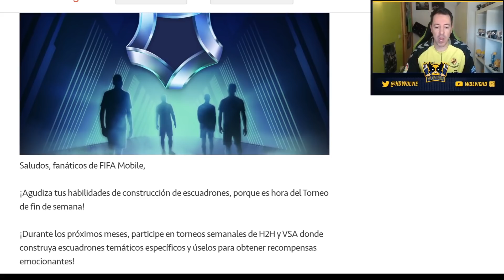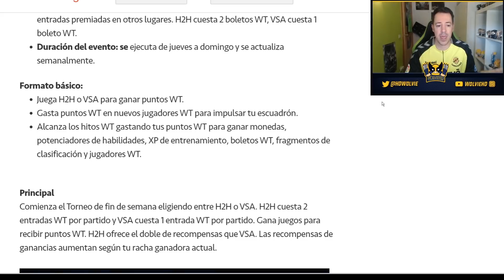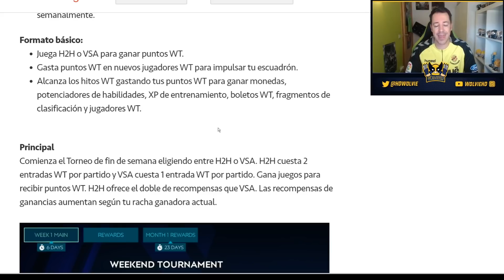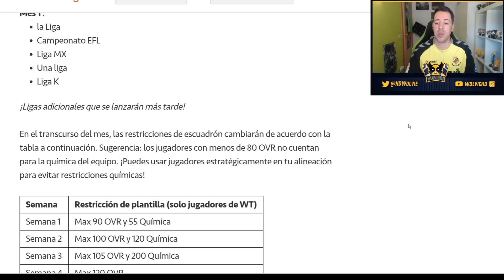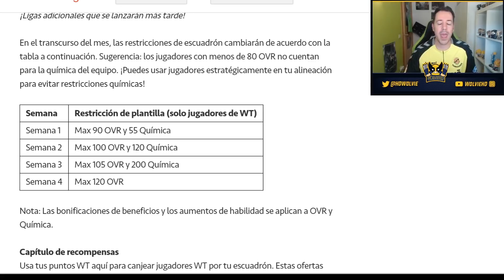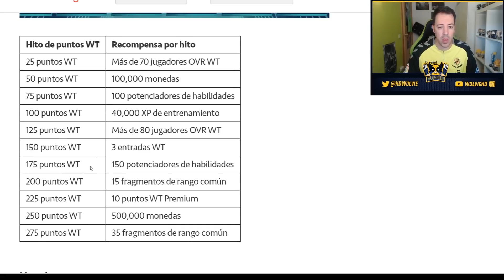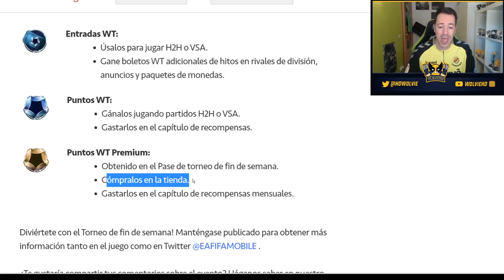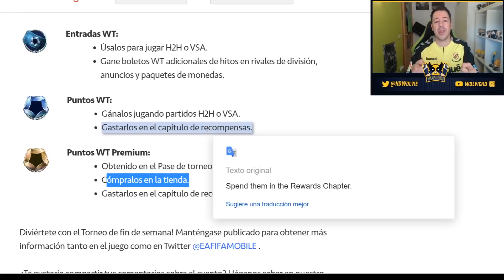GUÍA DEL TORNEO DE FIN DE SEMANA | FIFA MOBIEL 20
EA SPORTS GAME CHANGER